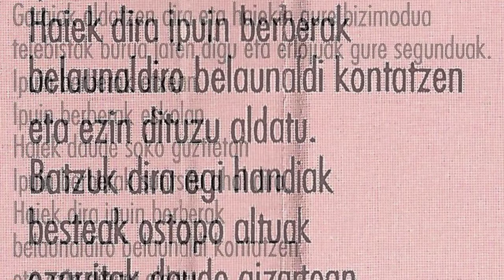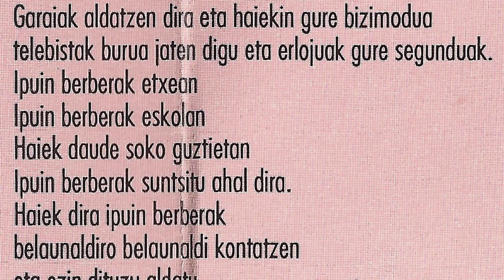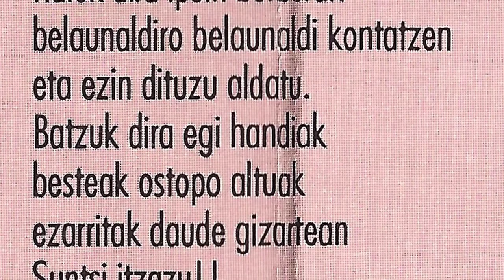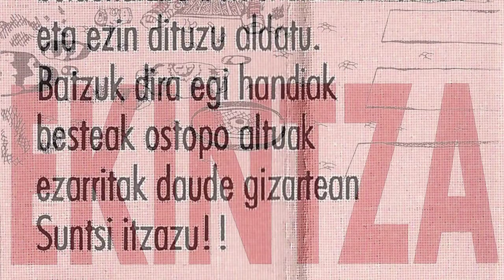EKINTZA - Ipuin berberak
Ekintza Santurtziarrak grabatu zuten 1993 urtean beraien lehenengo maketa Tontxu Tabares tekniko lanak eginez. "Ipuin berberak" abesti hau maketa horretatik atarata dago. Taldea honako hauek osatzen zuten Koldo Arrastia (ahotsa), Natxo Abad (baxua), Aitor Bilbao (gitarra), Andres Abuin (bateria), Mario Antolin (gitarra) eta Javi Gonzalez (bateria).